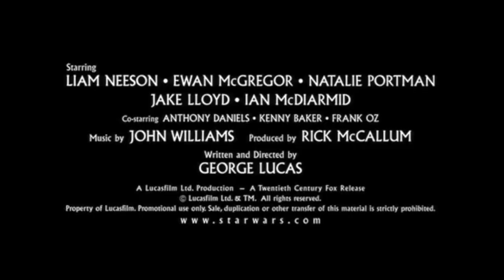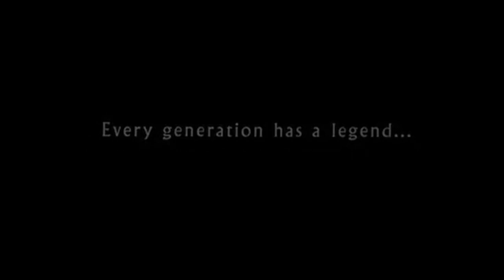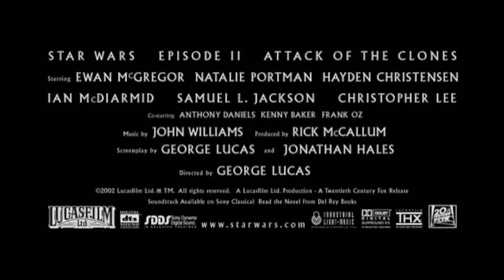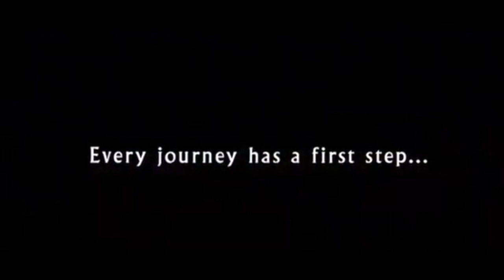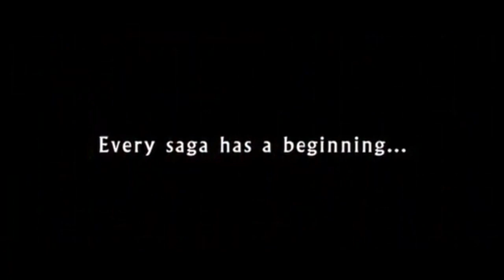Star Wars Sucks And So Do You - Media Banter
The title (which is a joke, chill out) was John's idea, take all your complaints to him. Anyways, we discussed why we always thought Star Wars was a bad franchise so that we never have to talk or think about them ever again. Enjoy!

Original Trilogy - 00:00
Prequel Trilogy - 25:08
Sequel Trilogy - 39:35
The Mandalorian - 1:09:29